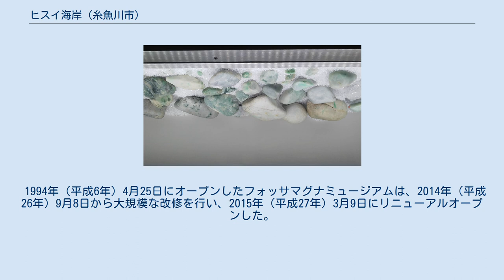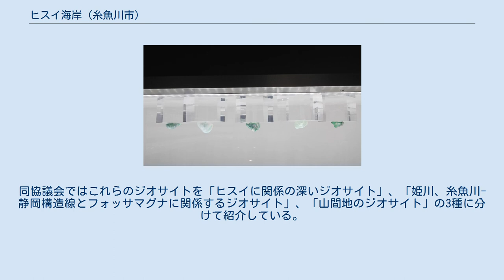ヒスイ海岸 (糸魚川市)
ヒスイ海岸（糸魚川市寺町付近） ヒスイ海岸 ヒスイ海岸（ヒスイかいがん）は、新潟県糸魚川市に位置する海岸の通称である。
この通称は、同市内の海岸線でヒスイの原石を拾うことができることに由来する。
 糸魚川周辺のヒスイ産地とヒスイがよく見られる海岸線の地図。
ヒスイがよく見られる海岸線は、地図上で青い太線で表示している（木島勉「縄文時代における翡翠加工 生産遺跡とその技術」『ヒスイ文化フォーラム2003』より） 糸魚川市に属する海岸のうち、糸魚川海岸（いといがわかいがん）と青海海岸（おうみかいがん）、そして親不知海岸（おやしらずかいがん）と市振海岸（いちぶりかいがん）の4地点が糸魚川ジオパークを構成する24のジオサイトに含まれている。
ヒスイ海岸では通称の由来となったヒスイ以外にも、ルビーやサファイアなどが時折見つかることがある。
糸魚川市の海岸で見られる石の種類は日本一といわれ、同市は「（自称）日本一の石ころタウン」と名乗っている。
 親不知海岸（2008年8月22日） 糸魚川市の海岸は、砂浜ではなく砂利や小石で形成されていることが大きな特徴である。
その多くの石が見られる理由として「フォッサマグナ」と「糸魚川静岡構造線」が挙げられる。
 糸魚川静岡構造線は日本列島を東西に分ける断層であると同時に、フォッサマグナ西側の境界断層でもある。
糸魚川静岡構造線より西にある山々には約1億年から5億年前(中・古生界）に生成された岩石があり、東にある山々には約2000万年前（新生界）よりも新しい時代に生成された岩石が存在している。
東西の山々からさまざまな時代の岩石が、姫川や青海川などの流れによって日本海まで運ばれ、波に乗って海岸に漂着する。
海岸で見つかる多くの石は、東西の山々から長い時間をかけて川の流れを下り、海に出て波にもまれていたため、角が摩耗して手ごろな大きさになっている。
 種類としては、火成岩（安山岩、流紋岩、ひん岩など）、変成岩（結晶片岩、ネフライト、蛇紋岩など）、堆積岩（砂岩、泥岩、石灰岩など）などで、ときにはルビーやサファイアが見つかることもある。
岩石の時代的には古生代から新生代に至るもので、化石が含まれている岩石も時折見受けられる。
 海岸で見つかる石の中に、ヒスイの原石が存在する。
ヒスイは変成岩の仲間で、約5億年前に生成されたと推定されている。
日本国内でヒスイを産する場所は、2018年（平成30年）の時点で糸魚川市を含めて12の地点、世界的には日本を含めてミャンマー、ロシア、カザフスタンなどの12の国のみである。
 日本の海岸でヒスイの原石が見つかるのは、糸魚川市大和川地区の海岸から富山県下新川郡朝日町の宮崎・境海岸に続くごく限られた一帯のみで、世界的に見ても珍しいものとされる。
ヒスイの出所については、既に述べたとおり山から姫川や青海川などの流れによって海まで運ばれてきたという説の他に、フォッサマグナでのヒスイを含んだ蛇紋岩層が糸魚川市から富山県朝日町にかけての海底にも分布していて、波の撹拌作用によってヒスイが海岸に打ち上げられるという説が存在する。
ただし、後者の説については海底の地質や地層までが明らかになっていないため決め手を欠く。
 昭和の終わり頃までは、糸魚川市の海岸でヒスイを見つけるのはそれほど困難ではなかった。
当時は質の良い物のみを拾い、残りのヒスイは海に戻していたほどであった。
 河川の上流から流れ下ってくるヒスイは川に設置されたたくさんの砂防堰堤に遮られて海岸に到達しにくくなった上に、海岸に置かれた無数のテトラポッドがヒスイ探しの障害となっている。
このように条件の悪くなった現在でも、海岸で1日かけて探せば数個のヒスイを拾うことができる。
 糸魚川市に属する海岸のうち、糸魚川海岸と青海海岸、そして親不知海岸と市振海岸の4地点が糸魚川ジオパークを構成する24のジオサイトに含まれている。
これら4地点は、小滝川硬玉産地（小滝川ヒスイ峡）、青海川の硬玉産地及び硬玉岩塊（青海川ヒスイ峡または橋立ヒスイ峡）などとともに「ヒスイに関係の深いジオサイト」とされる。
以下に4つのジオサイトの特徴について述べる。
 市振海岸（2014年4月7日） 『糸魚川ジオパーク巡検案内書1 市振』では「ヒスイと芭蕉の宿場まち」という副題をつけている。
市...